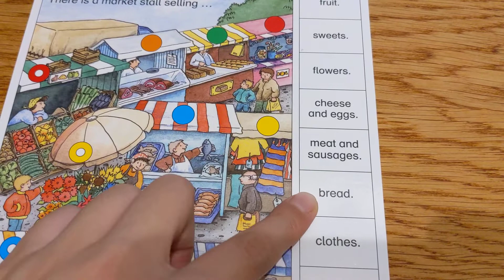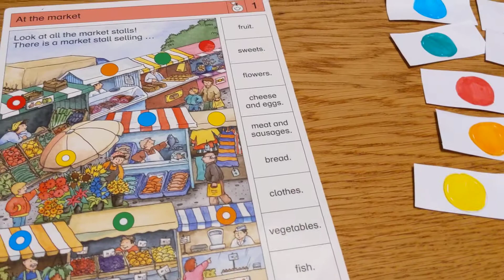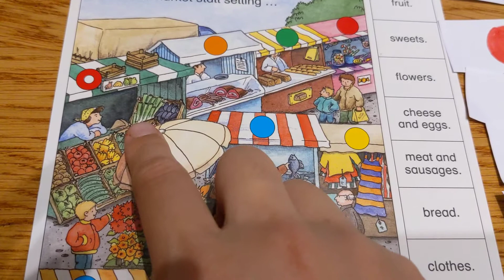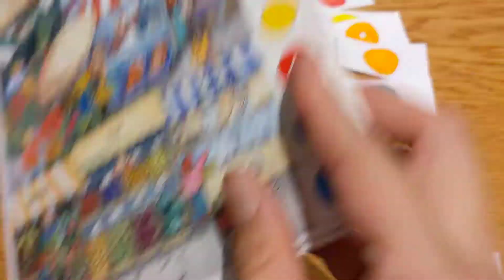At the matket桌遊示範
There is a matket stall selling (     ). 本單元學習市場裡的攤販賣的商品。